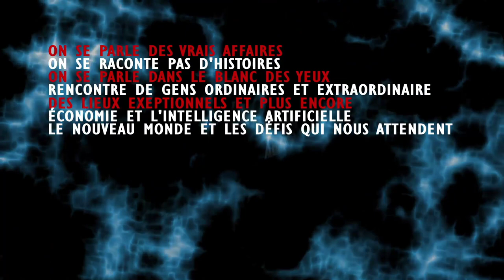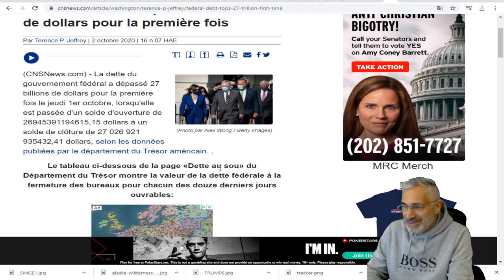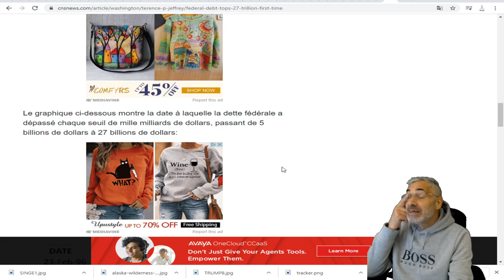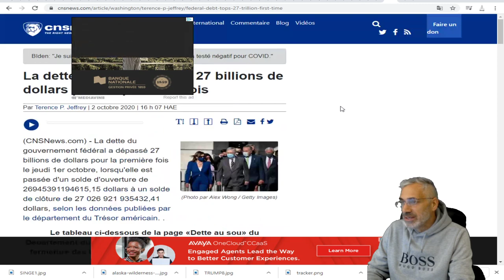ÉTÂTS-UNIS; La dette fédérale dépasse 27 billions de dollars pour la première fois.